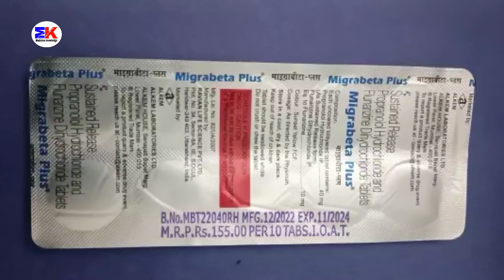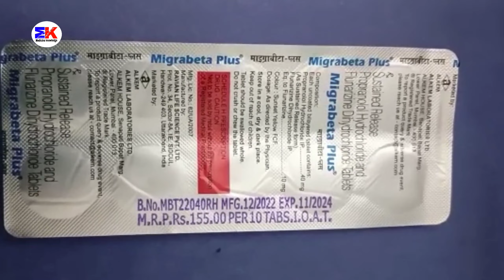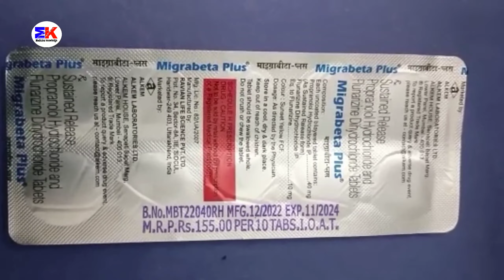Migrabeta Plus Tablet | Propranolol and Flunarizine Tablet | Migrabeta Plus Tablet Uses Benefits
Migrabeta Plus Tablet | Propranolol and Flunarizine Tablet | Migrabeta Plus Tablet Uses Benefits Dosage Review in Hindi

kindly note